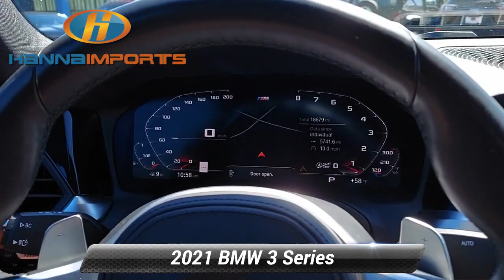Used 2021 BMW 3 Series 330i xDrive, Raleigh, NC 3014057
Hanna Imports

Navigation Leather Seats Bluetooth Automatic Headlights Backup Camera Sunroof AndroidTM Auto/Apple Carplay Smartphone App Integration Lane Keeping Assist Heated/Cooled Seats Keyless Access w/ Push Button Start Blind Spot Monitors Touch Screen Controls *Multi Point Inspection* AWD White Metallic Cognac W/Contrast Stitch Leather Aerodynamic Kit Connected Package Pro LED Fog Lights M Sport Package M Sport Package (337) M Sport Suspension M Steering Wheel SensaTec Dashboard Shadowline Exterior Trim Variable Sport Steering Wheels: 19* x 8* M Double-Spoke Bi-Color Jet Black Without Lines Designation Outside.*br*2021 BMW 3 Series 330i xDrive White Metallic 25/34 City/Highway MPG What makes us different? We specialize in hand selecting our pre-owned inventory and providing an amazing array of vehicles on our lot here in Raleigh NC. We keep about 1000+ cars on the lot at any given time and find that being priced aggressively upfront allows us to save time complete the deal process and keep the best inventory possible. The price you see is our very best price! All of our vehicles are priced below market value. We provide a hassle-free buying experience. Connected Package Pro M Sport Package (Aerodynamic Kit LED Fog Lights M Sport Suspension M Steering Wheel SensaTec Dashboard Shadowline Exterior Trim Variable Sport Steering Wheels: 19* x 8* M Double-Spoke Bi-Color Jet Black and Without Lines Designation Outside) M Sport Package (337) AWD White Metallic Cognac W/Contrast Stitch Leather 10 Speakers 4-Wheel Disc Brakes ABS brakes Active Blind Spot Detection Active Driving Assistant Air Conditioning Alloy wheels AM/FM radio: SiriusXM with 360L Ambient Lighting Apple CarPlay & Android Auto Compatibility Auto High-beam Headlights Auto-dimming door mirrors Auto-dimming Rear-View mirror Automatic temperature control BMW Assist eCall BMW TeleServices Brake assist Bumpers: body-color Compass ConnectedDrive Services Delay-off headlights Driver door bin Driver vanity mirror Dual front impact airbags Dual front side impact airbags DVD Area Coding (North America) Electronic Stability Control Emergency communication system: BMW Assist eCall Exterior Parking Camera Rear Four wheel independent suspension Front anti-roll bar Front Bucket Seats Front Center Armrest Front dual zone A/C Front reading lights Fully automatic headlights Garage door transmitter Genuine wood console insert Genuine wood dashboard insert Hands-Free Bluetooth & USB Audio Connection Heated door mirrors Heated Front Seats Heated Steering Wheel Illuminated entry Knee airbag Leather Shift Knob Leather steering wheel Live Cockpit Pro w/Navi Low tire pressure warning Memory seat Navigation Navigation System Occupant sensing airbag Outside temperature display Overhead airbag Panic alarm Park Distance Control Passenger door bin Passenger vanity mirror Power door mirrors Power driver seat Power Front Seats Power moonroof Power passenger seat Power steering Power windows Radio Control US Radio data system Radio: AM/FM Audio System Rain sensing wipers Rear air conditioning Rear anti-roll bar Rear reading lights Rear seat center armrest Rear window defroster Remote keyless entry Security system SensaTec Upholstery SiriusXM w/360L Speed control Speed-sensing steering Speed-Sensitive Wipers Split folding rear seat Sport Seats Sport steering wheel Steering wheel mounted audio controls Tachometer Telescoping steering wheel Tilt steering wheel Traction control Trip computer Turn signal indicator mirrors Variably intermittent wipers Wheels: 18* x 7.5* V-Spoke Bi-Color Orbit Grey and Wheels: 19* x 8* Double-Spoke Bi-Color Orbit Grey.

[RLVID:286:0fa18365046e1cee:d598dcf2a3a5905d:1]